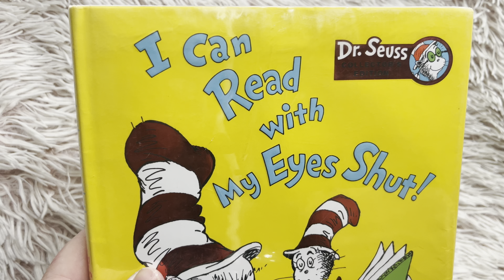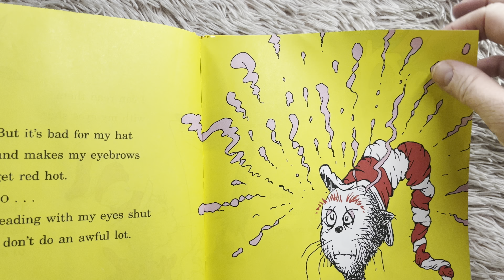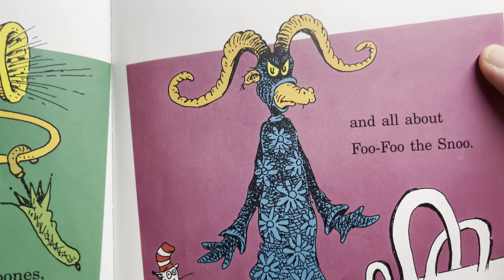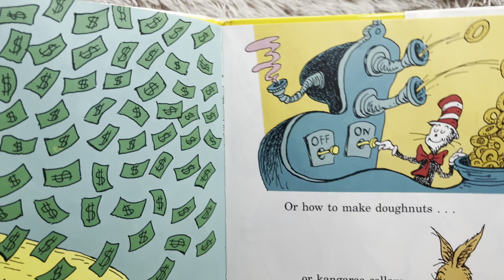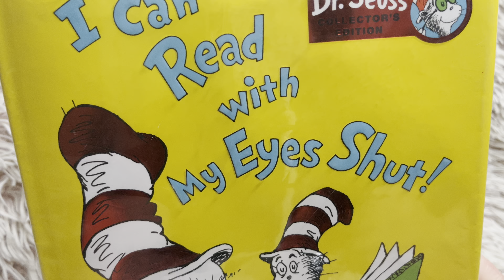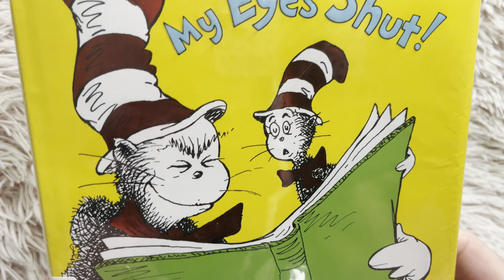I can read with my eyes shut! - Read aloud